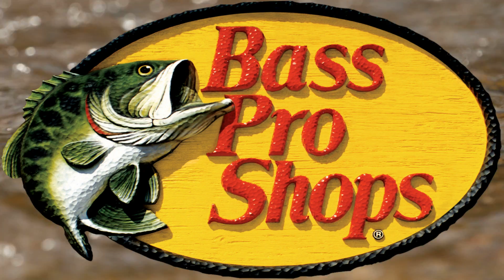Spence Turner: A Life Well Cast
The life and work of pioneering fisheries biologist Spence Turner.